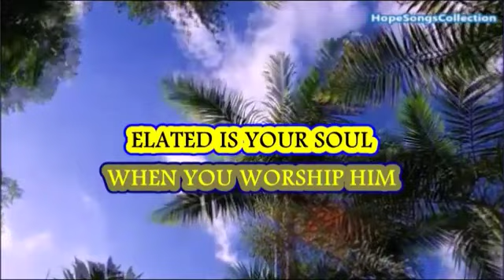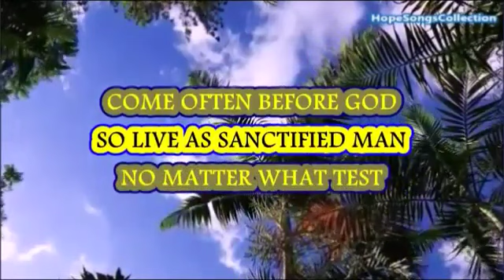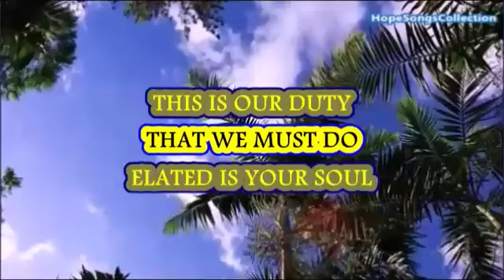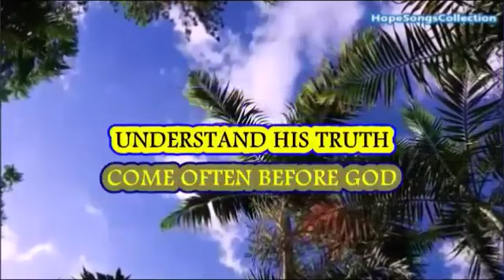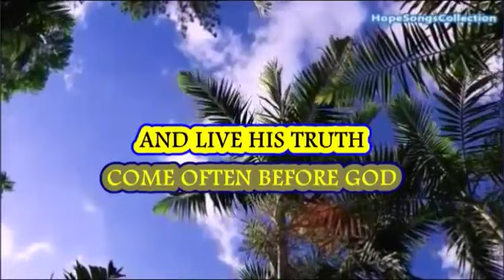Take the chance when you have time(come often before God)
Video from Shingne